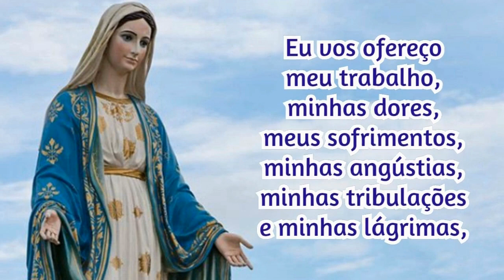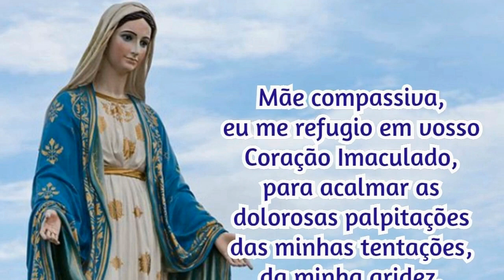04/03/2023 Oração Consagração DIÁRIA A NOSSA SENHORA